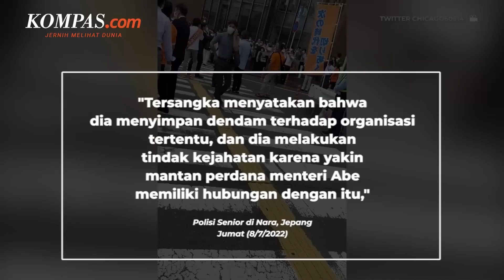Motif Penembakan Mantan PM Jepang Shinzo Abe, Pelaku Mengaku Dendam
Pelaku penembakan mantan PM Jepang Shinzo Abe mengaku dendam dengan politisi tersebut.

Polisi mengatakan, pelaku mengaku sengaja menargetkan Shinzo Abe karena menyimpan dendam terhadap organisasi yang dia yakini terkait dengan mantan PM Jepang tersebut.

"Tersangka menyatakan bahwa dia menyimpan dendam terhadap organisasi tertentu, dan dia melakukan tindak kejahatan karena yakin mantan perdana menteri Abe memiliki hubungan dengan itu," kata seorang polisi senior di wilayah Nara, Jepang, kepada wartawan dikutip dari AFP pada Jumat (8/7/2022).

Penulis: Aditya Jaya Iswara
Penulis Naskah: Nissi Elizabeth
Narator: Nissi Elizabeth
Video Editor: Dina Rahmawati
Produser: Ira Gita Natalia Sembiring